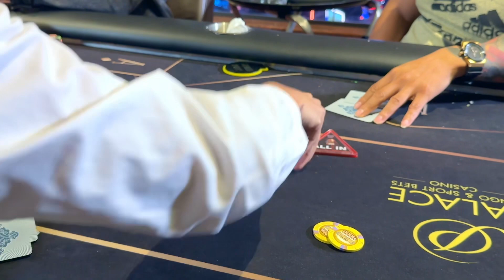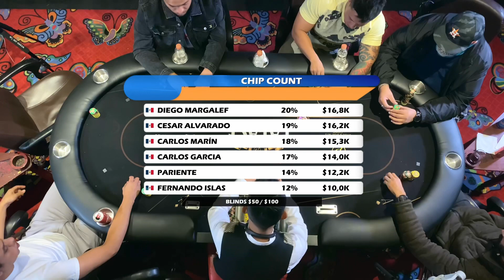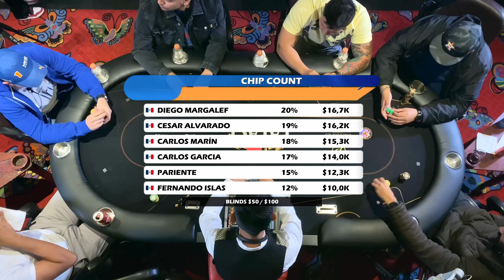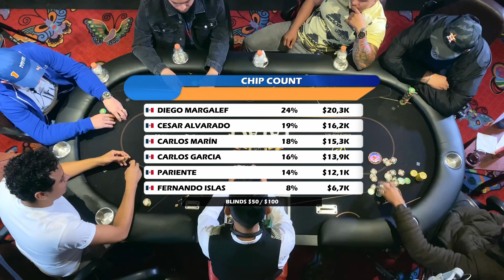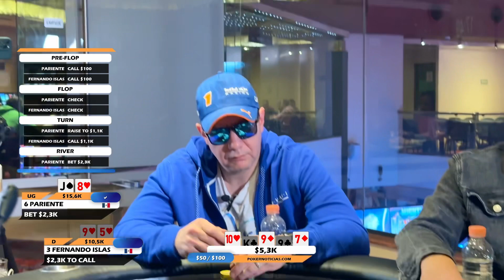La mano de la noche AQ VS 99 / Noches de Poker